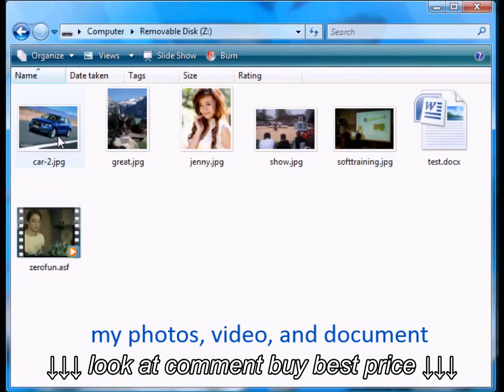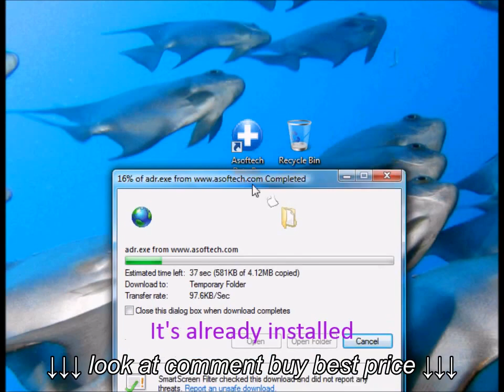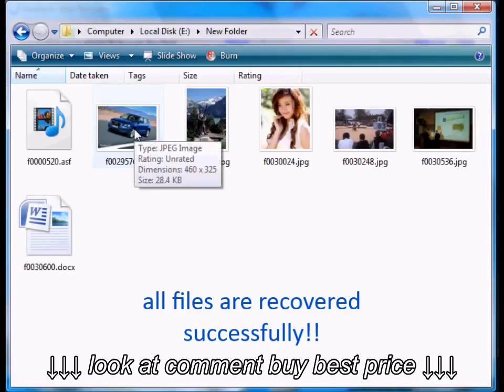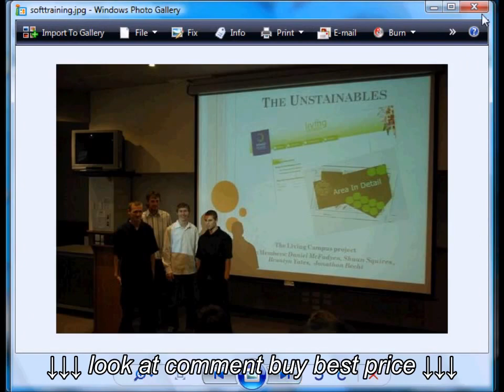Download Samsung data recovery software to restore deleted Samsung camera photos video files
Download Samsung data recovery software to restore deleted Samsung camera photos video files, Download Samsung data recovery software to restore deleted Samsung camera photos video files